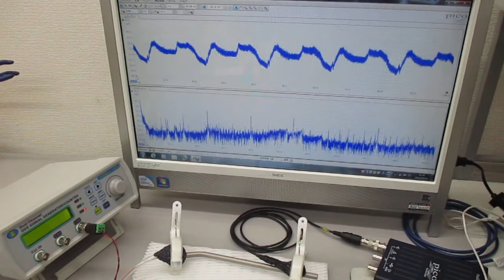チタン製ストローの音響特性確認実験 ultrasonic-labo